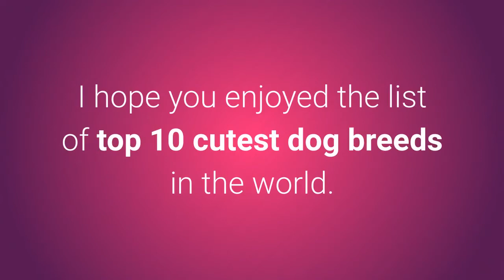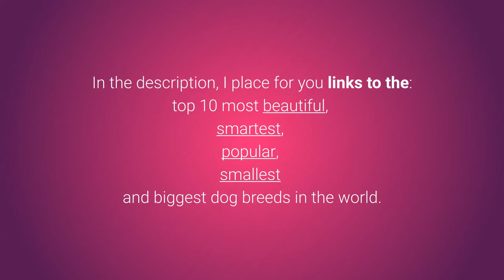Top 10 Most Beautiful Dogs in the World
Most Beautiful and Cutest Dogs in 2020

Fluffiest, cutest and gorgeous ...Top 10 Most Cutest Dog Breeds In The World 2020.

Welcome dog lovers to the world of the most cutest dogs!

In this video, you will see the list of top 10 cutest dog breeds in the world.

Ok, now you certainly wanna see the list, right?

List of top 10 cutest dog breeds in the world:

10. Cavalier King Charles Spaniel.

Cavalier King Charles Spaniel dogs are:
a) Fearless,
b) Social,
c) Playful,
d) Kind,
e) Patient.

9. Akita.

Akita dogs are:
a) Protective,
b) Responsible,
c) Independent,
d) Careful,
e) Brave,
f) Loyal.

8. Corgi.

Corgi dogs are:
a) Protective,
b) Social,
c) Playful,
d) Brave,
e)Persistent.

7. Bolognese.

Bolognese dogs are:
a) Friendly,
b) Obedient,
c) Serious,
e) Loyal.

6. Pug.

A cute little Pug dog is a pet that is always playful and friendly to children, making them a popular dog breed for families with kids.

Pug dogs are:
a) Intelligent,
b) Stubborn,
c) Social,
d) Playful,
e) Careful,
f) Silent.

5. Bichon Frise.

Bichon Frise dogs are:
a) Playful,
b) Sensitive,
c) Gentle,
d) Loyal,
e) Happy.

4. Golden Retriever.

Golden Retriever dog breed is one of the most popular in the world.

Dogs of Goldern Retriever breed are considered to be friendly, kind and very beautiful.

Golden Retriever dogs are:
a) Friendly,
b) Intelligent,
c) Reliable,
d) Kind.

top 3 cutest dog breeds in the world.

Ready?

3. Papillon or Continental Toy Spaniel

Papillon is a gorgeous little dog with a characteristic butterfly shape ears.

They are an extremely cute and beautiful dog breed that is ranked as third in the list of the cutest dogs in the world.

Papillon dogs are:
a) Friendly,
b) Always happy,
c) Intelligent,
d) energetic,
e) Careful,
f) Brave.

2. Yorkshire Terrier.

Yorkshire Terrier is a small dog and a great pet.

Many dog owners consider the Yorkshire Terrier dog breed as the cutest in the world.

However, as I say I tried to point out the most beautiful and cutest dogs in the world so I place Yorkshire Terrier dog breed on the second place of cutest dogs in the world.

Yorkshire Terrier dogs are:
a) Protective,
b) Curious,
c) Energetic,
d) Kind,
e) Alert,
f) Loyal.

And now the final and the most beautiful and cutest dog breed in the world.

1. Pomeranian.

Pomeranian is considered not only as of the sweetest dog breed in the world but also as the most beautiful dog breed in the world.

The gorgeous big Pomeranian dog hair has many fans all around the world.

Pomeranian dogs are:
a) Friendly to everyone,
b) Beautiful,
c) Sweet,
d) Social,
e) Smart,
f) Playful,
g) Energetic.

I hope you enjoyed the list of the top 10 cutest dog breeds in the world.

In the description, I place for your links to the top 10 most beautiful, smartest, popular, smallest and biggest dog breeds in the world.

So check it I promise you won't regret it.

Take care!

most beautiful dogs
most beautiful dog breeds
beautiful dogs
Cutest Dog Breeds in the World in 2020
Cutest Dog Breeds in the World
Top 10 Most Cutest Dog Breeds in the World
Beautiful Dogs in the World
Most Beautiful Dog Breeds in the World
Cutest Dogs in the World
Cute Dogs in the World
Most Beautiful Dogs in the World
Best Dog Breeds in the World
Top 10 Dog Breeds
Cute Dog Videos
Most Beautiful Dog Breeds in 2020